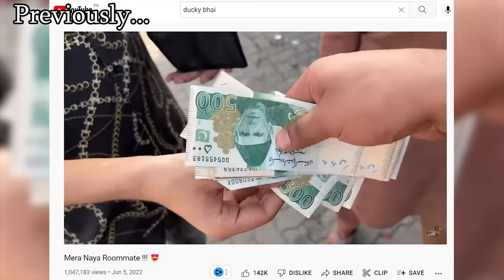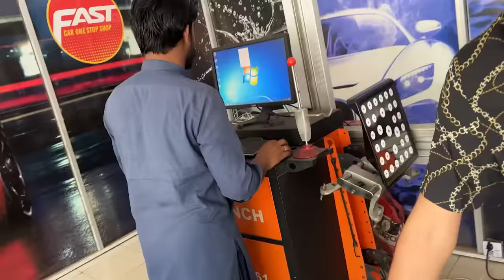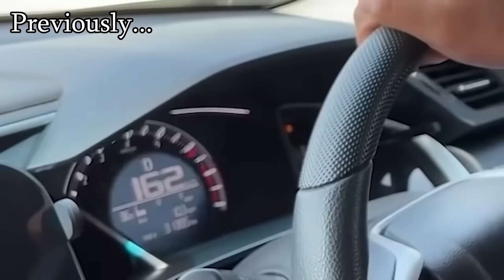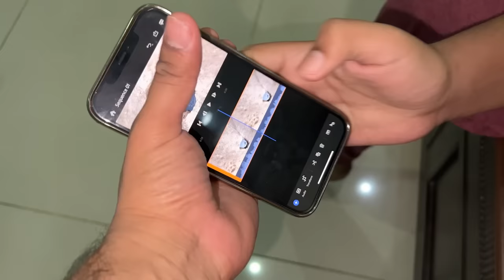Automatic Car Wash Ke Andar Se Gari Guzaar Di 😂